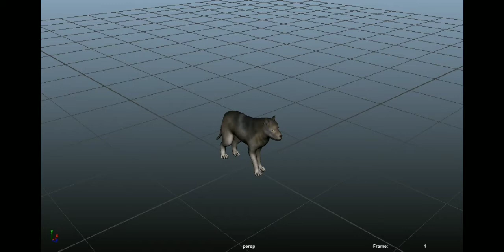Wolf stretching and scared animation